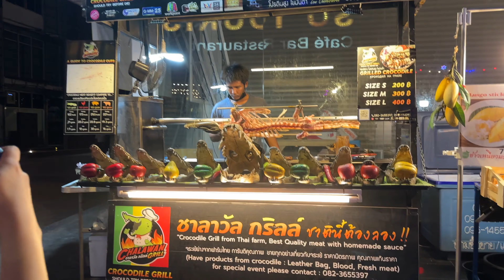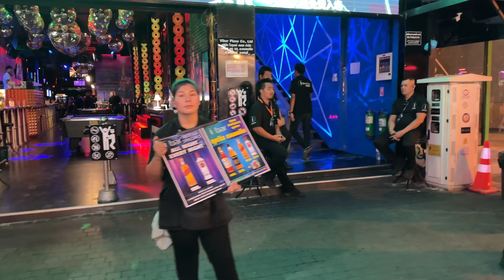【🇹🇭 4K】Pattaya Walking Street Thailand 2023 Night Life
【🇹🇭 4K】Pattaya Walking Street Thailand 2023

World of Thailand in Pattaya. Let's plunge into the world of beauty and nightlife in this tropical place.